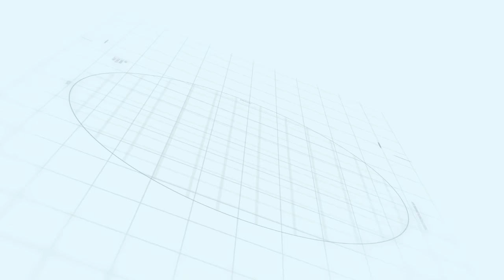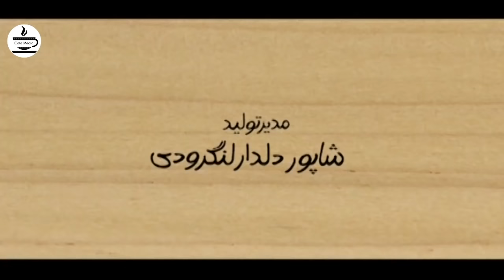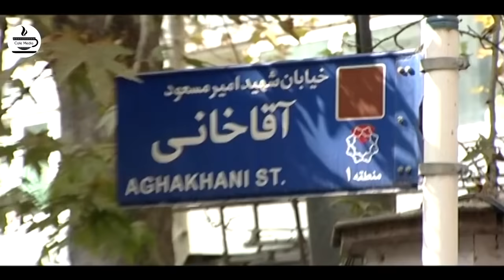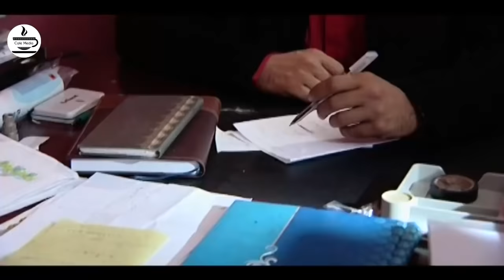Serial Khosh Neshinha - Part 13 | سریال خوش نشین ها - قسمت 13